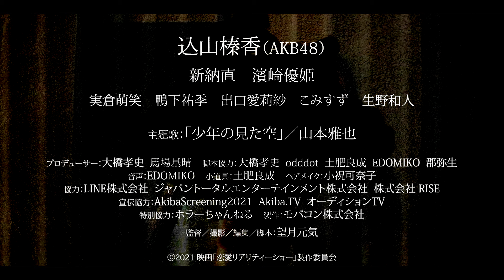映画「恋愛リアリティーショー」予告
「恋愛リアリティーショー」の関連記事はこちらから。